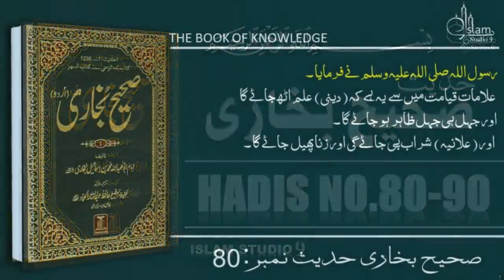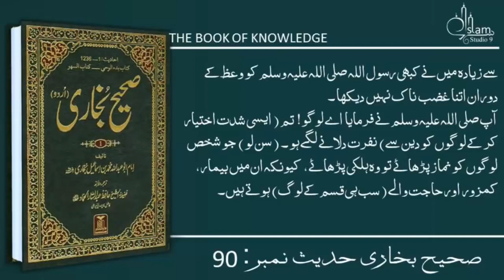Sahih Bukhari Hadees No.80-90 _ Hadees Nabvi in Urdu _ md suhail Islamic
Sahih Bukhari Hadees No.80-90 _ Hadees Nabvi in Urdu _ md suhail Islamic islam